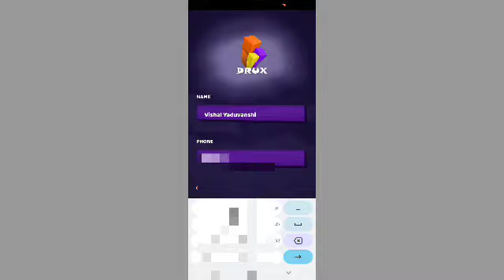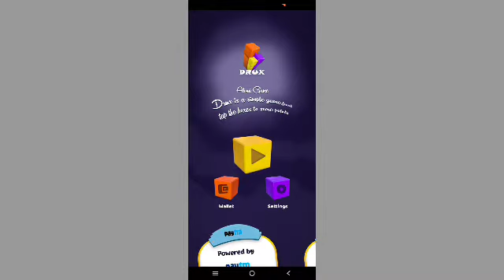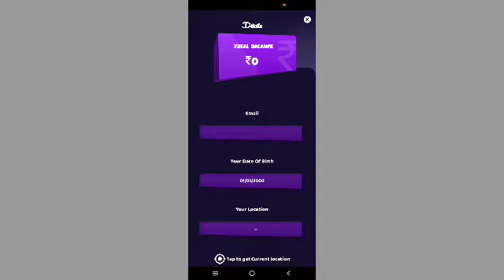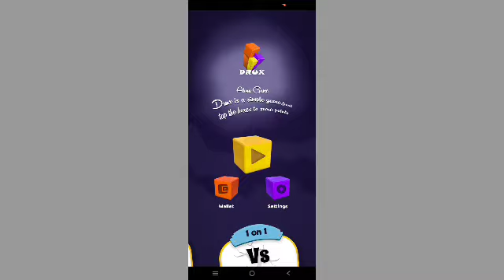Drux App Se Paise Kaise Kamaye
rummy perfect
Skkily App Se Paise Kaise Kamaye | Drux App | Drux

Drux  Se Paise Kaise Kamaye
How To Earn Money Skkily  App
How To Earn Money Drux
How To Make Money Drux  App
Drux App  Se Rupaye Kamaye
Online Earn Money Drux App